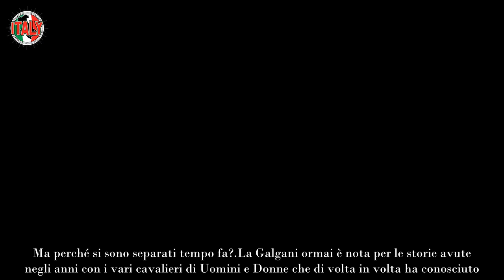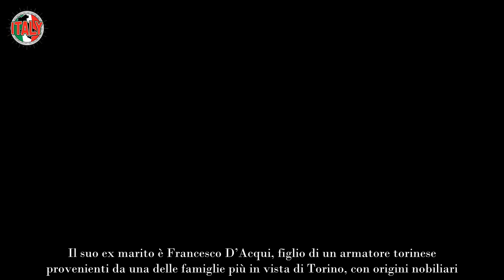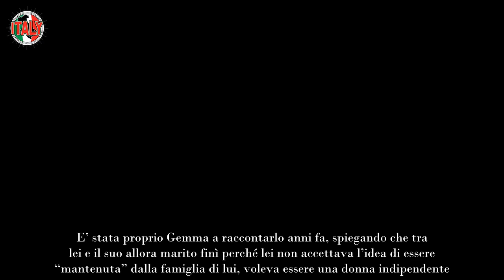Gemma Galgani è l’ex marito potente chi è e perché hanno divorziato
La conosciamo tutti come la dama più famosa di Uomini e Donne, le cui “sofferenze” d’amore incuriosiscono il pubblico da tantissimi anni, ma non tutti sanno che Gemma Galgani in passato è stata sposata e il suo ex marito è una persona importante. Ma perché si sono separati tempo fa?

La Galgani ormai è nota per le storie avute negli anni con i vari cavalieri di Uomini e Donne che di volta in volta ha conosciuto. La relazione con Giorgio Manetti anni fa aveva emozionato non poco il pubblico del programma di Maria De Filippi , la dama non parla spesso del suo matrimonio passato, eppure l’ex marito è una persona importante.